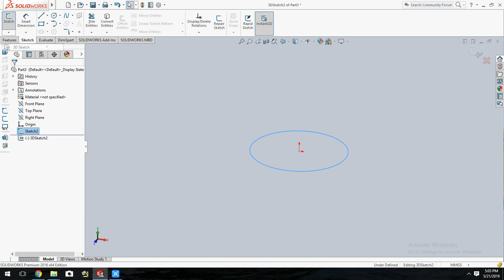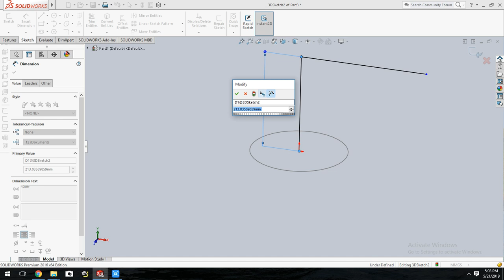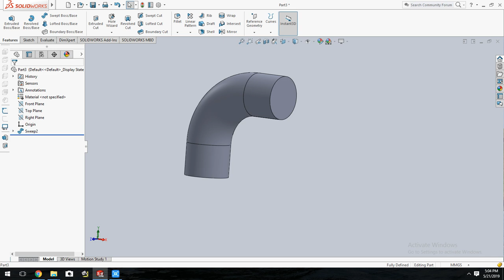Swept Boss/Base Command SOLIDWORKS | Tutorial Solidowrks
How to use Swept Boss/Base Command in SolidWorks